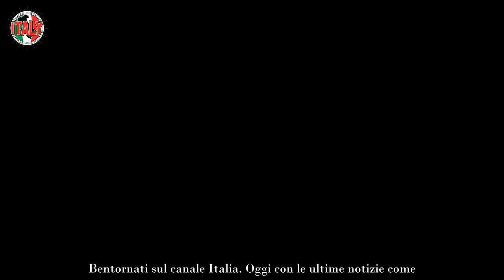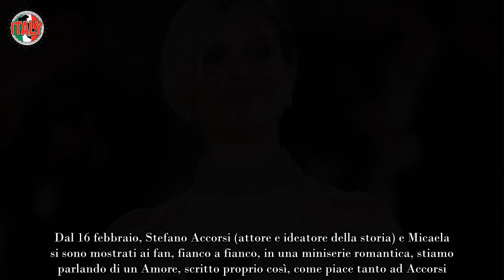Micaela Ramazzotti, dopo il divorzio il suo cuore torna a battere ecco chi è il fortunato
Classe 1979, Micaela Ramazzotti è un’attrice e regista molto conosciuta nel mondo del cinema e della televisione. Grazie alla sua bravura nella recitazione, ha vinto numerosi premi, i quali le hanno dato moltissime soddisfazioni.

Nonostante la sua carriera lavorativa stia toccando vette altissime, non si può dire lo stesso della sua situazione sentimentale, la quale è stata parecchio altalenante negli ultimi periodi. Dopo il divorzio dal suo ex marito, per Micaela pare che le “farfalle nello stomaco” siano tornate, ecco chi è il fortunato che le ha fatto tornare il sorriso.

Il nuovo amore di Micaela Ramazzotti
Prima di parlarvi della vita privata di Micaela Ramazzotti, volevamo informarvi che la grande attrice e regista, è tornata alla grande, con una serie Sky Original, che merita veramente di essere vista. Dal 16 febbraio, Stefano Accorsi (attore e ideatore della storia) e Micaela si sono mostrati ai fan, fianco a fianco, in una miniserie romantica, stiamo parlando di un Amore, scritto proprio così, come piace tanto ad Accorsi.